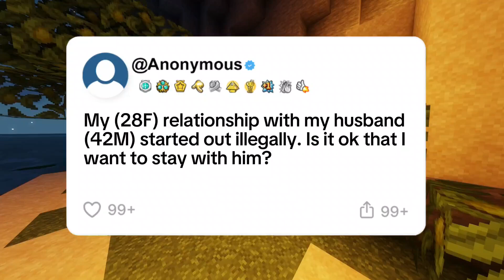My (28F) relationship with my husband (42M) startedout illegally. Is it ok that I want to stay...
My (28F) relationship with my husband (42M) started
out illegally. Is it ok that I want to stay with him?